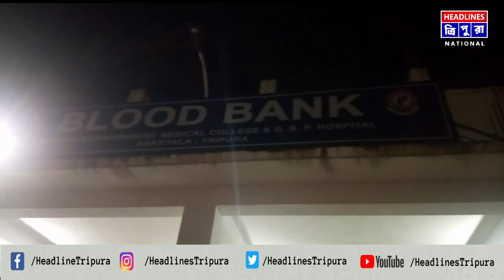জিবি হাসপাতালের ব্লাড ব্যাঙ্ক কতৃপক্ষের বিরুদ্ধে কর্তব্যে গাফিলতি এবং হয়রানির অভিযোগ উঠেছে।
জিবি হাসপাতালের ব্লাড ব্যাঙ্ক কতৃপক্ষের বিরুদ্ধে কর্তব্যে গাফিলতি এবং হয়রানির অভিযোগ উঠেছে। অভিযোগ তুলেছেন জৈনক রক্তদাতা এবং রোগীর পরিজনেরা। মঙ্গলবার  তিনজন মুমূর্ষু রোগীর রক্তের প্রয়োজন মেটাতে একটি  সামাজিক সংস্থার হয়ে তিনজন রক্তদাতা জিবি হাসপাতালে যান। যথারীতি তারা রক্তদান করেন। কিন্তু রক্ত গ্রহণের ছয় ঘন্টা পরেও রোগীর শরীরে রক্ত সঞ্চালন করা হয়নি বলে অভিযোগ। বিকেল গড়িয়ে সন্ধ্যা, সন্ধ্যা গড়িয়ে রাত হয়ে গেলেও ব্লাড ব্যাঙ্ক কতৃপক্ষের খামখেয়ালিপনার কারণে রোগীর দেহে রক্ত সঞ্চালন হয়নি বলে অভিযোগ। এধরণের  কার্যকলাপে অসন্তোষ প্রকাশ ঐ সামাজিক সংস্হার প্রতিনিধিরা। তারা এ সমস্যা সমাধানে রাজ্য সরকারের দৃষ্টি আকর্ষণ করেছেন।